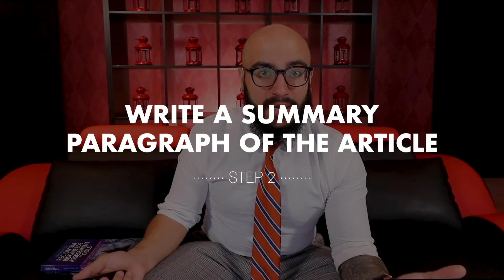How to Peer-Review Like a Pro (Step-by-Step Guide)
In this episode of Navigating Academia, Dr. Singh discusses step-by-step how you can do a peer review for an article that you've been assigned by an academic journal.

Knowing how to do a peer-review for academic journal articles is an absolutely critical skill to know for your career in academia.

👉Learn how to get on the editorial board of an academic journal in this video:

Especially if you don't have a lot of experience with a peer-review process this can be pretty daunting.   A lot of people even report to me that they experienced a little bit of what they call impostor syndrome insofar as this feeling of Who am I to be asked to review somebody else's work?

What is peer review and where does it fit in academia? Let's say I've written an article and I want to get it published in an academic journal and hopefully a really good one with the high impact factor.

Step 1 - Download and read the entire article
Step 2 - Write a summary paragraph of the article
Step 3 - Make a list of all the sections
Step 4 - Make bulleted comments under each section heading
Step 5 - Submit it

Navigating Academia is your leading source for professional guidance on how to advance your career in academia. Hosted by internationally-renowned Cambridge and UPenn faculty member, Dr. Jay Phoenix Singh, this series provides practical advice for tackling the field’s biggest challenges.

ABOUT DR. SINGH

Jay Phoenix Singh, PhD, PhD is a Fulbright Scholar, faculty at both UPenn as well as Cambridge, and the internationally award-winning Founder of the Global Institute of Forensic Research (successful 2017 exit as CEO).

Author of over 75 peer-reviewed articles and books, he completed his graduate doctoral studies in psychiatry at the University of Oxford and clinical psychology at Universitat Konstanz. He was named the youngest tenured Full Professor in Norway in 2014 and, since this time, has become the only psychology professor to have lectured for all eight Ivy League universities (Harvard, Yale, Princeton, Columbia, Cornell, Brown, Dartmouth, UPenn) as well as both Oxford and Cambridge. Dr. Singh is a charismatic academic mentor and coach who uses evidence-based practices to improve the lives of academics of all levels.